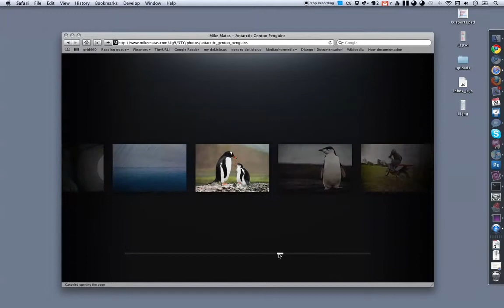carousel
a demo of mike matas' awesome carousel